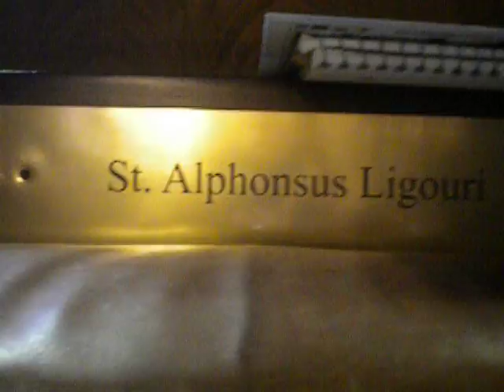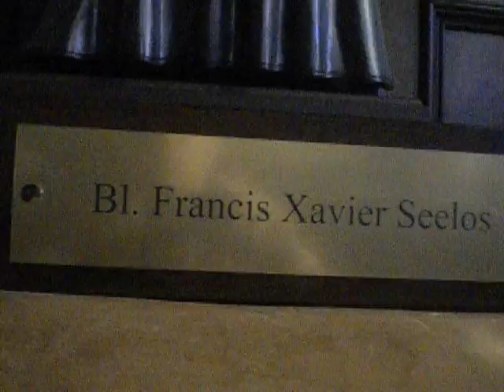Saints of St. Mary of the Assumption, Whittier, CA/cover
Upon visiting St. Mary of the Assumption Catholic Church in Whittier, CA, as a pilgrim for the Door of Mercy, I noted the following Saints at the back of the Church.  They were:
1.  St. Clement Maria Hofbauer
2.  St. Gerard Majella; Patron Saint of Expectant Mothers
3.  St. Alphonsus Ligouri
4.  St. John Neumann
5.  Blessed Francis Xavier Seelos
O Saints at St. Mary of the Assumption, please pray for us.  Amen.